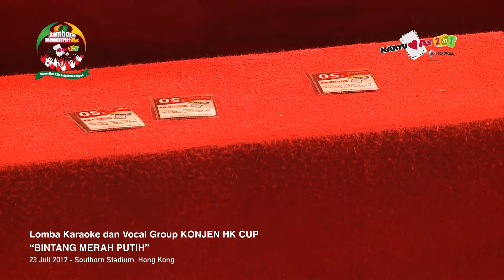FULL DUET DANGDUT Trio Macan dan Mahesya KDI di Hong Kong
Grup Dangdut asal Jawa Timur TRIO MACAN tampil di Hong Kong dan berduet dengan Mahesya KDI dalam acara Lomba Karaoke dan Vokal Grup "Bintang Merah Putih" KONJEN Hong Kong CUP di Southorn Stadium, Hong Kong, 23 Juli 2017.